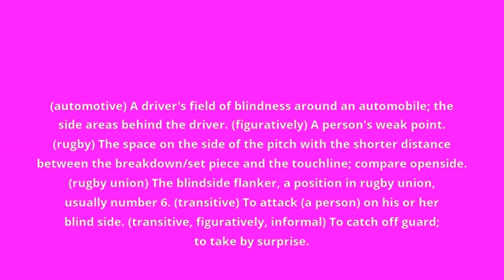what is the meaning of blindside